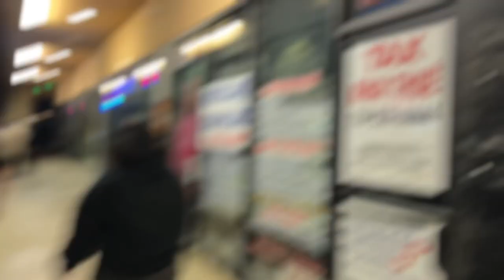THESE CARS WERE LOUD… *sounded like gunshots*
YOOOO WELCOME BACK FOR ANOTHER VIDEO !

WELCOME TO THE GANG 💙